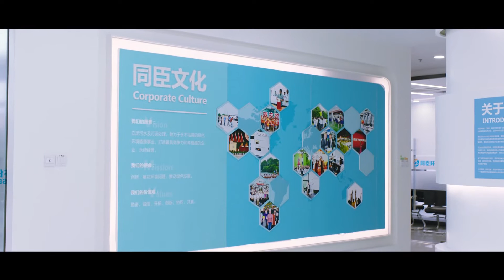Techase Introduction | 1 Minute Guiding Video - Sludge & Dewatering Treatment Company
Techase provide a wide range of high-tech equipment and solutions, including sludge thickening and dewatering machine multi plate screw thickener, multi plate screw press, 3 types of high pressure filter presses, 2 types of fiber cloth filter SS removing systems, low-temperature sludge drying machine, polluted water treatment system, pyrolysis gasification system, thermal decarbonization drying system, STP, etc. and other sludge and wastewater treatment system integration services.